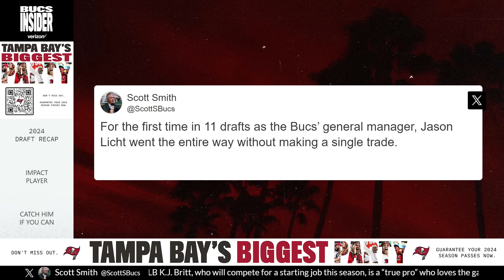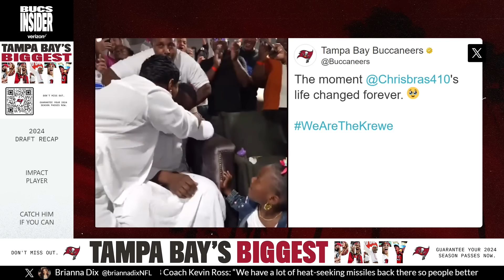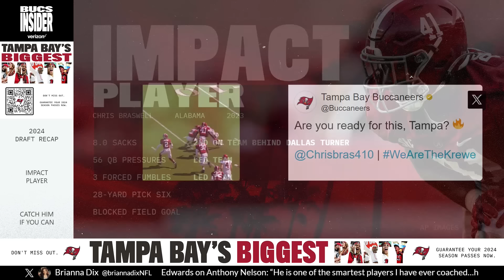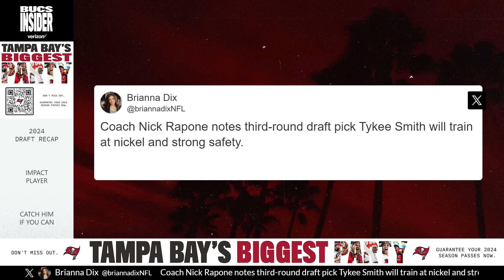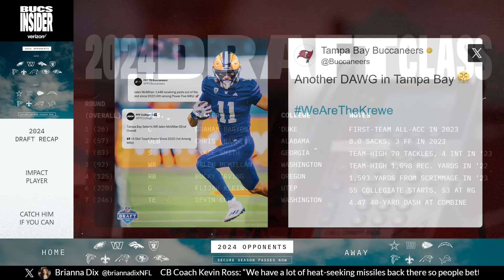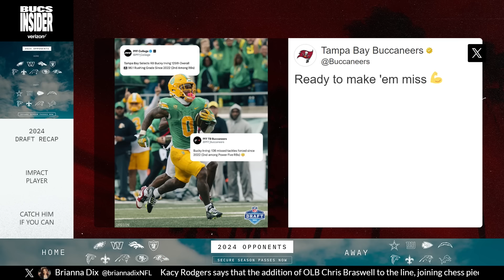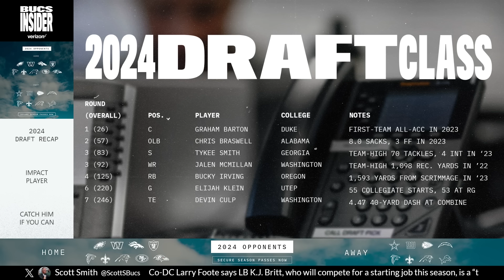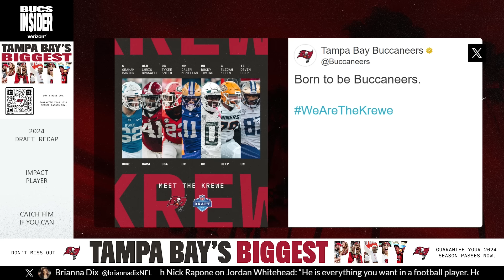Reacting to the Bucs 2024 Draft Class: 'A++' | Bucs Insider | Tampa Bay Buccaneers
Team Reporter Casey Phillips and Senior Writer & Editor Scott Smith talk about all the latest Bucs news in this week's edition of Bucs Insider. The duo discussed their thoughts of the Bucs 2024 draft class, how each player can make an impact in their rookie year and what to expect going forward.